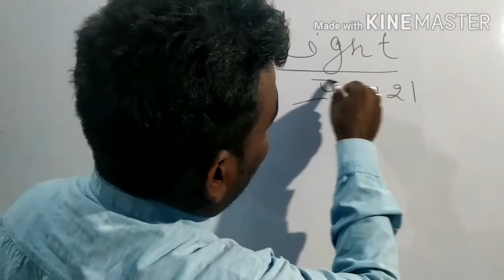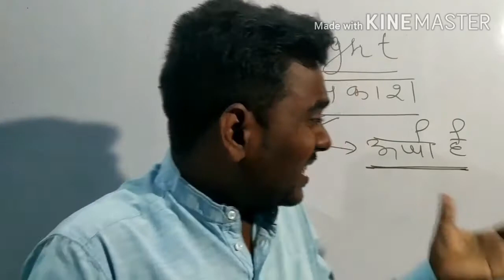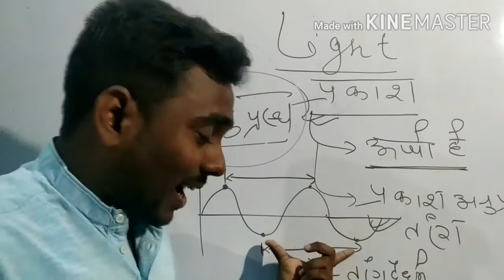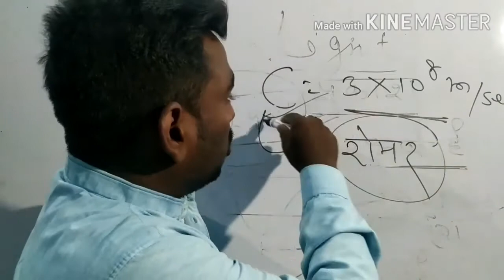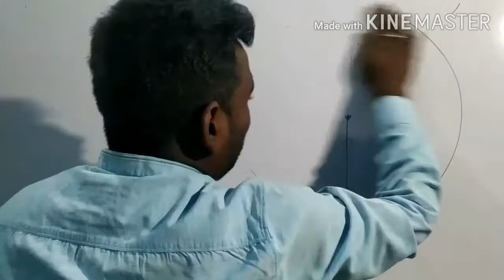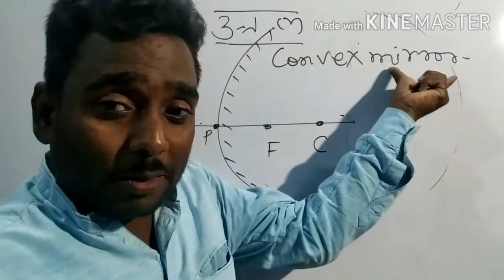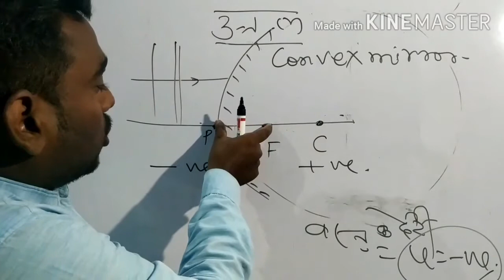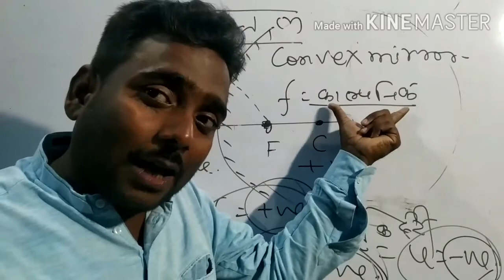Light part 01